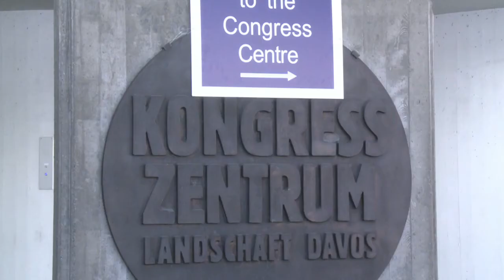Começa reunião em Davos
O primeiro-ministro do Japão, Shinzo Abe, defendeu nesta quarta-feira em Davos seus esforços para restaurar o poderio da terceira economia mundial, em um fórum de líderes que começaram a abordar grandes temas como a espionagem em massa e a crise na Europa.